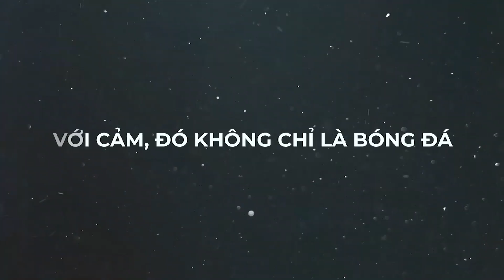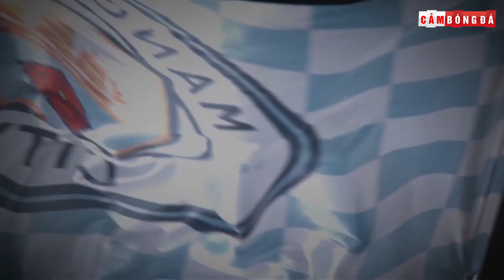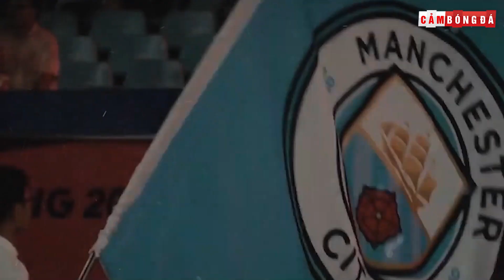KANTE - GUNDOGAN dính chấn thương - Những mối lo trước thềm CHUNG KẾT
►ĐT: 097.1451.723